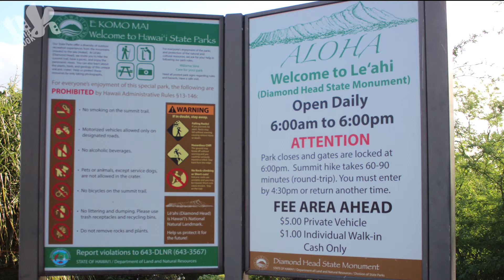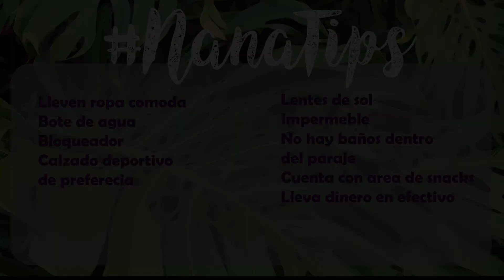Diamond Head NanaDeRoll en Honolulu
Este martes nos toca el Diamond Head, el cual está ubicado en Honolulu, Hawaii.
Para poder llegar a este lugar lo puedes hacer en transporte público, así fue como llegamos nosotros desde el área de Waikiki. También lo puedes hace por medio de un tour o en auto.
Te recomiendo que lleves ropa ligera y deportiva de preferencia, no lleves sandalias por que el camino es muy estrepitoso. Por lo cual puedes llegar a lastimarte si no llevas calzado adecuando.
Puedes llevar todo para hacer un día de campo y recuerda sobre todo llevar agua para hidratarte pues el camino cuenta con muy pocas áreas de sombra. Además, no olvides comer una nieve de piña la terminar tu recorrido son deliciosas y muy ligeras.
No se necesita tener una super condición física para subir este sendero y la vista vale la pena el esfuerzo es increíble.

Dirección:
Diamond Head Rd
Honolulu, HI 96815

Horario
Ultima hora para entrar 4:30 pm y cierran a las 6 pm.

Cuota de parque (Sólo Efectivo)
Individuales:
$5/ por auto o $1/por persona que entre caminando